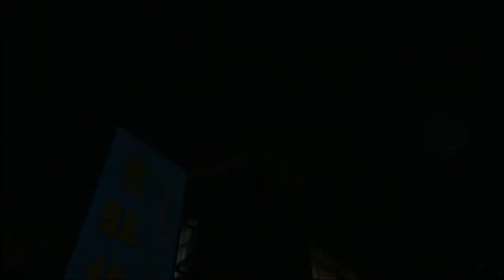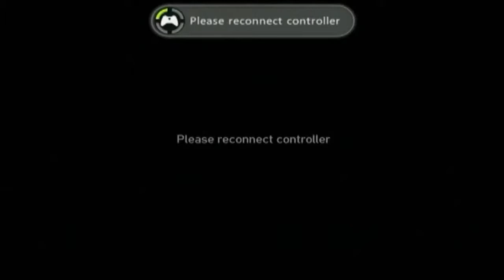GTA 4 Walkthrough Part 12 Rescuing Roman And Strip Club Shootout